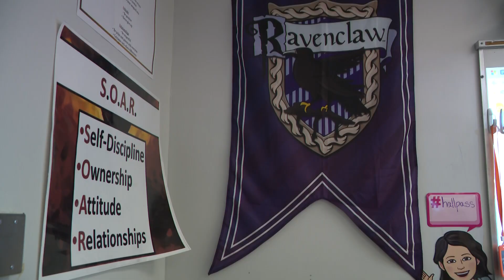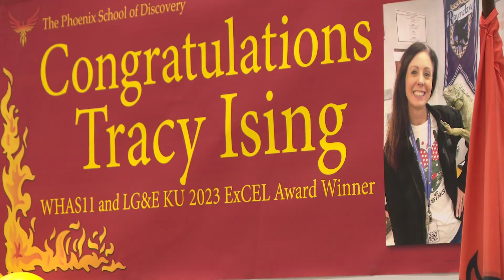BHDN WHAS EXCEL AWARD PKG WHAS814a 136